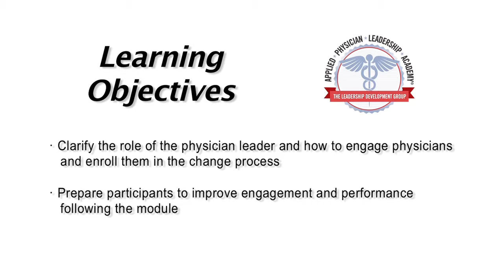Stephen Beeson, MD - APLA Faculty: Leading Physicians to System High Performance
Meet our Applied Physician Leadership Academy™ Faculty - Leading Physicians to System High Performance